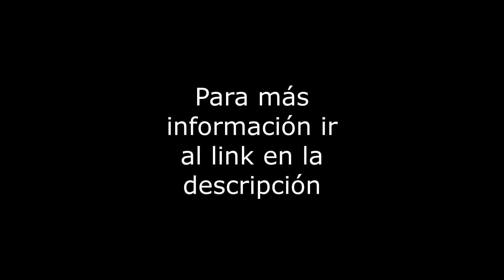Calle T - Venta Depto - Col. Alianza Popular Revolucionaria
Departamento de 105m2 en Calle T en la Torre 20. Distribuido en 2 niveles, cuenta con 3 recámaras, 2 baños, 1 lugar de estacionamiento fijo e independiente, área de lavado integrada, ubicación exterior, con acceso desde el nivel 4 con elevador, el estado de conservación es regular. El edificio tiene 45 años, con vigilancia 24 horas, cuota de mantenimiento de $300. Vías de comunicación: Calz. de las Bombas, Eje 3. Servicios cercanos: Metro bus Tepetlapa, Walmart. Se aceptan créditos